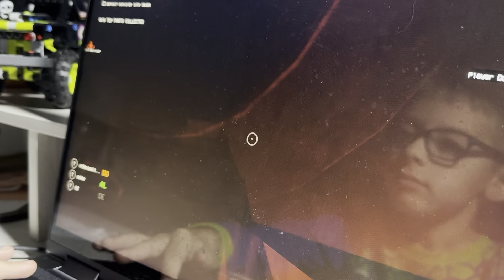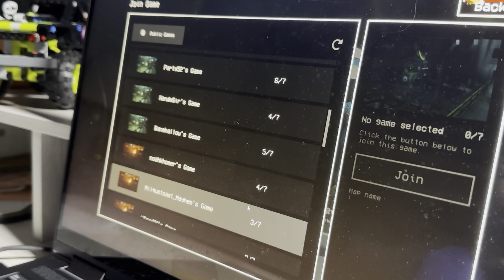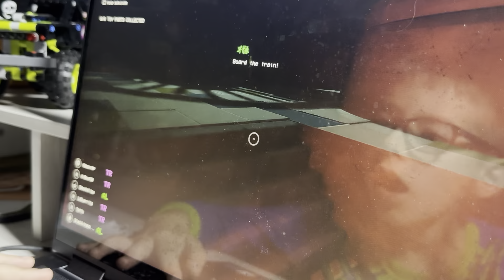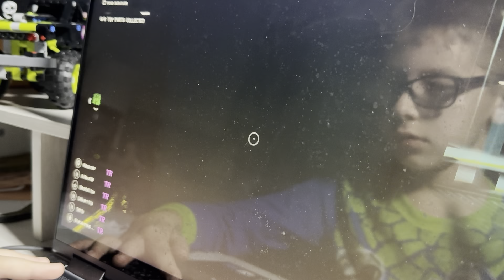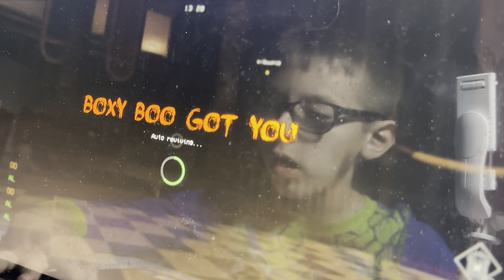Project play time part 3